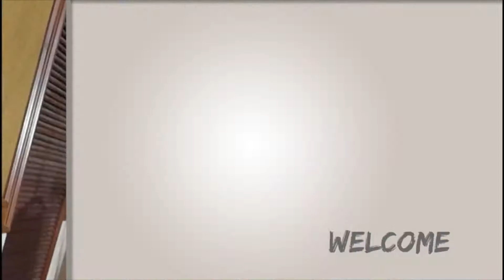MONSTER COVER l KATIE SKY (Cover by Roxie Dela Rosa)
Hello Friends...I want to share to you my cover of this song MONSTER KATIESKY and hope you enjoy it..Sing with me and lets have fun singing together..Thanks :)

MONSTER -KATIE SKY (cover by Roxie)